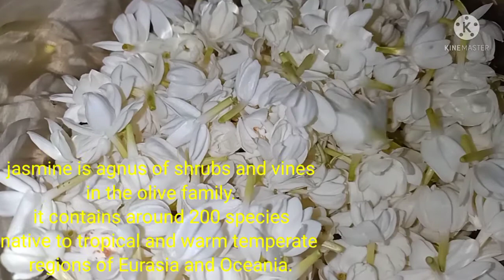What is jasmine flowers?|Kaunting kaalaman tungkol sa bulaklak na ito